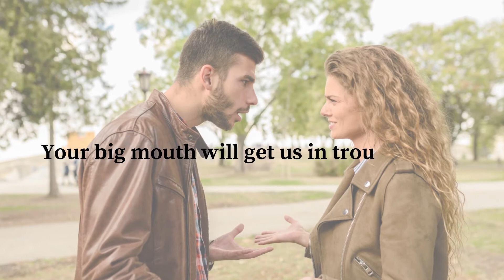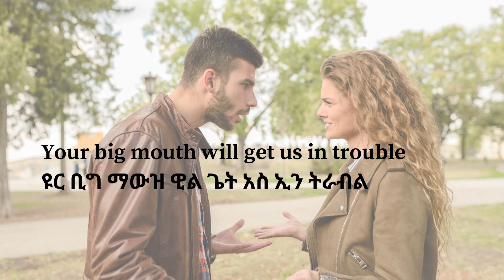Idiom - Big mouth ፈሊጣዊ አነጋገር (ክፍት አፍ)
Idiom ፈሊጣዊ አነጋገር

Big mouth